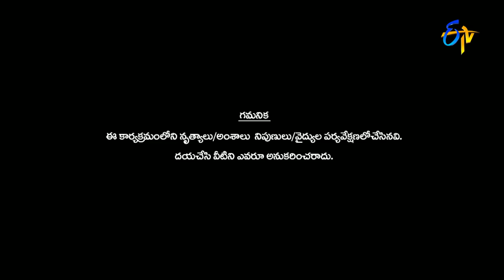Pavan Performance | Dhee 10 | 9th August 2017| ETV Telugu